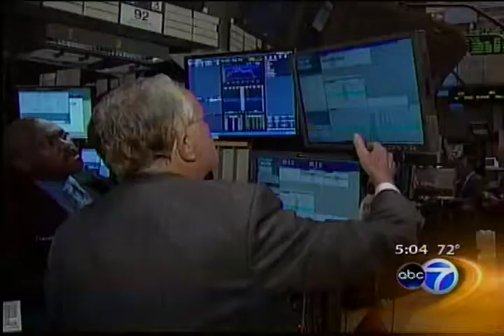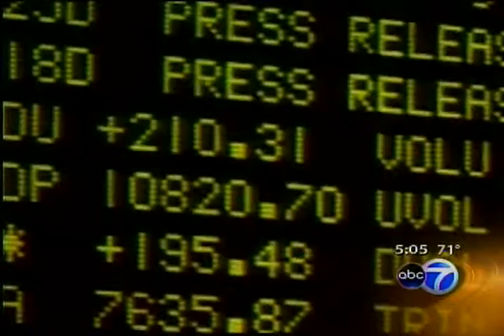Julie on WLS 091808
𝐀𝐮𝐭𝐡𝐨𝐫 𝐨𝐟  : 𝘼𝙬𝙖𝙠𝙚𝙣 𝙔𝙤𝙪𝙧 𝙒𝙚𝙖𝙡𝙩𝙝: 𝘾𝙧𝙚𝙖𝙩𝙞𝙣𝙜 𝙖 𝙋𝘼𝘾𝙏 𝙩𝙤 𝙊𝙋𝙏𝙄𝙈𝙄𝙕𝙀 𝙔𝙊𝙐𝙍 𝙈𝙊𝙉𝙀𝙔 𝙖𝙣𝙙 𝙔𝙊𝙐𝙍 𝙇𝙄𝙁𝙀.

The Emotion Behind Money.

Too many people have fears and other unhealthy emotions around money.

Whether you were born rich, poor or somewhere in-between, money has always been an integral part of your life. However, too many people have fears and other unhealthy emotions around money. These debilitating beliefs are most often subconscious, shaped by a lifetime of early experiences seen through other people—not based on objective reality.

Can you break free from these restrictive beliefs and emotions, be able to “dream big”—and actually accomplish your hopes and dreams? The answer is yes: Now, finally, there is a way to harness the powerful energy around money and build real wealth.

💫 Watch the series live on Facebook @AwakenWithJulie 💫

✧ Tuesdays 8am CST | Awaken Your Spirit

✧ Wednesdays 11am CST | Awaken Your Work Life

✧ Thursdays 9am CST | Awaken Your Relationships